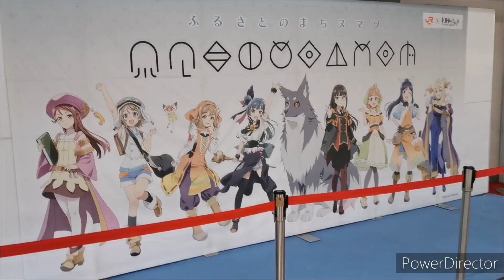［青春18きっぷ 2023年冬］ 東静岡 柚木の郷で岩盤浴 静岡おでん ぷらっとこだま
柚木の郷